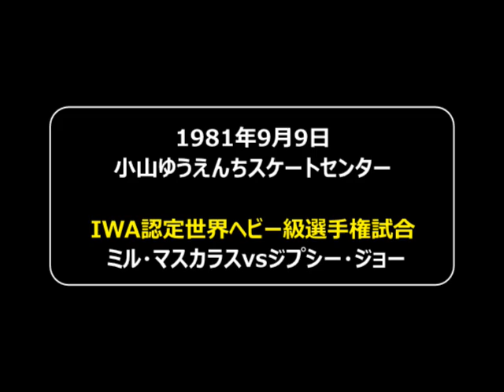ミルマスカラス IWA防衛戦に違うベルトを持ってきてしまう ミルマスカラスｖｓ天龍源一郎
1990年世界最強タッグ決定リーグ戦　馬場アンドレ組は優勝してしまうのか？

1990年世界最強タッグ決定リーグ戦　馬場が怪我をしなかった時のタラればを想像する

1988年世界最強タッグ決定リーグ戦解説　もし阿修羅原が解雇されなかったら

1988年世界最強タッグ決定リーグ戦　輪島カブキスヌーカの負けっぷりを確認

ジャパンプロレス合流後のレスラー大量増加と翌年の解雇離脱を振り返る